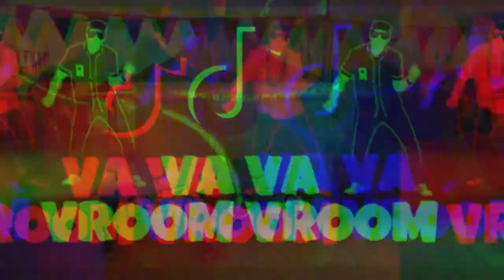TikTok Song - Va Va Vroom Vroom - Dj Jonathan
Gente Nuevo Remix  uwu no olviden dejar su like :D

Va Va Vroom Vroom🕺TikTok Song - Dj Jonathan Oficial -

▽ TE INVITO A SEGUIRME EN MIS REDES
 SOCIALES ✔

DJ Jonathan Booking: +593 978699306